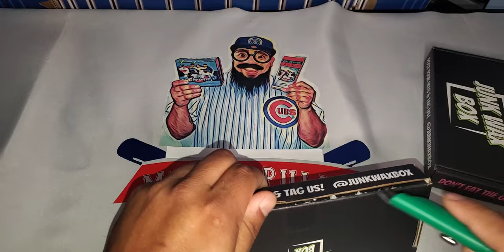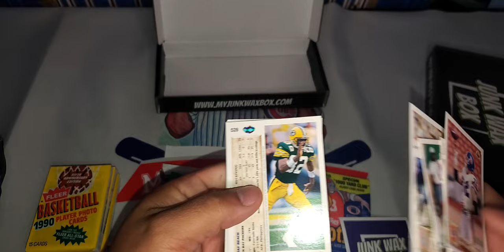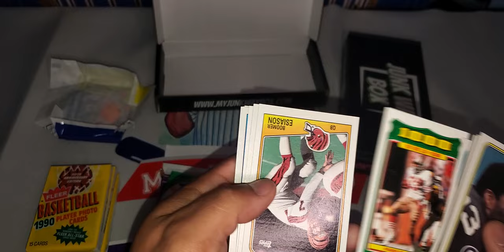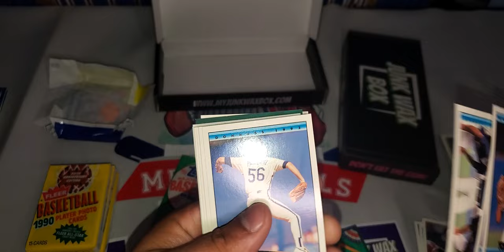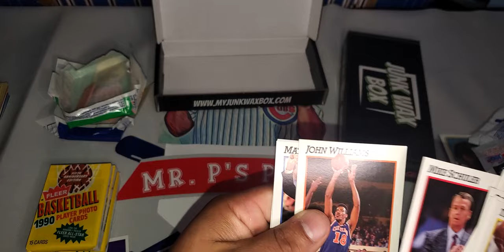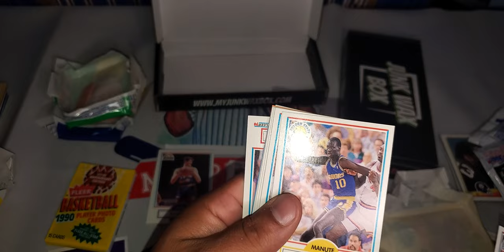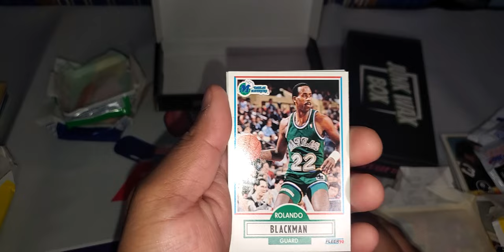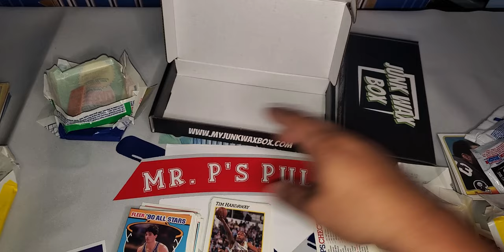Junk Wax Box August 2022 PART II**